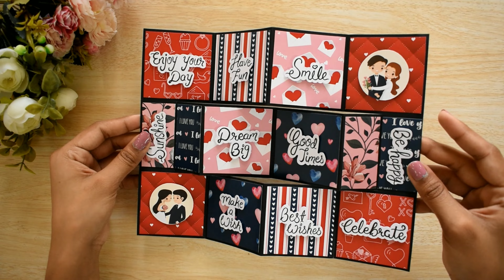😍Beautiful Greeting Card for Husband | Trifold Birthday Card | Handmade Birthday Card😍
😍Beautiful Greeting Card for Birthday | Special Birthday Card | Handmade Birthday Card😍

Hello everyone, I am Himani Patel.

In this video I m going to show you how to make simple and easy beautiful handmade birthday greeting card for best friend

birthday greeting card for best friend
birthday card for husband
greeting card for birthday
greeting card for anniversary
card
greeting card
birthday card
anniversary card
trifold birthday card
trifold card tutorial